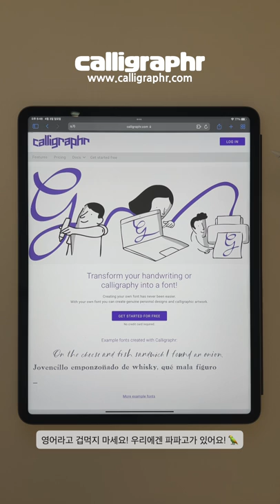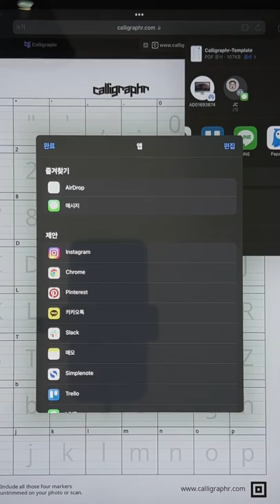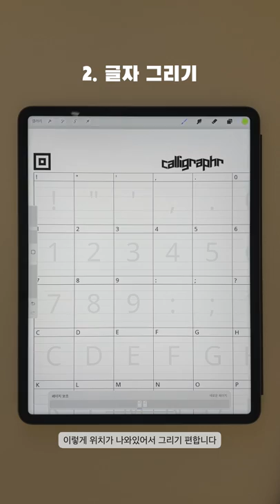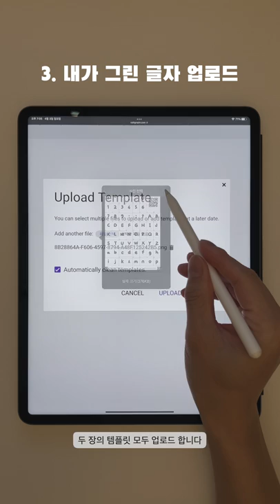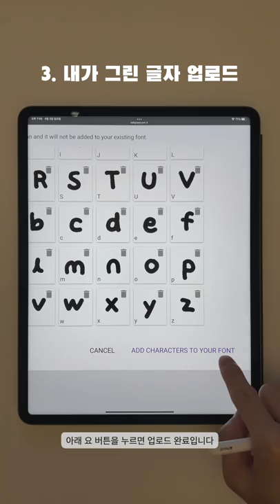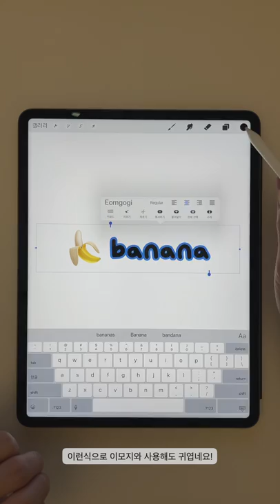[4K] 아이패드로 손글씨 영문폰트 만들기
우리가 아이패드에 직접 그린 손글씨로
영문 폰트를 만드는 방법을 알려드립니다.
컴퓨터나 아이패드 모두에서 자유롭게 사용 가능한
폰트파일로 만들 수 있습니다

0:00 시작
0:20 무료 폰트 제작 서비스
0:44 1. 가이드 파일 받기
1:47 2. 글자 그리기
3:17 3. 내가 그린 글자 업로드
4:01 4. 폰트파일 저장 및 설치
4:56 5. 폰트 사용 방법